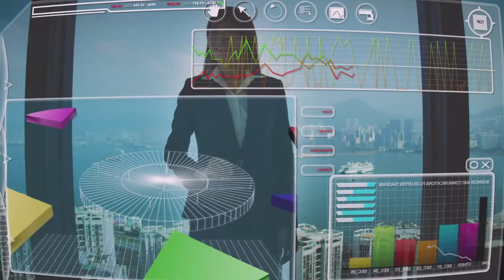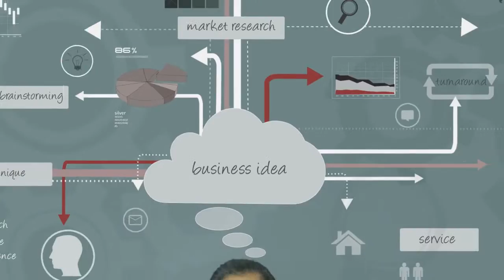Huawei 2016 Global Stratecast CSP Billing Growth Excellence Leadership Award